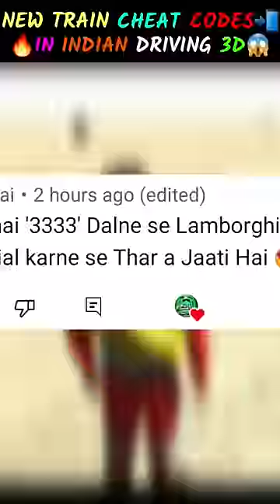New Train Cheat Code In Indian Bike Driving 🔥😱 | Indian Bike Driving 3D All Cheat Codes 😨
Your 1 like is 1 motivation for me ❤

ignore tags 🤗

Indian game, sonu gaming, new game, shorts

Indian game
bike driving 3d,indian bikes driving 3d train
indian bikes driving
Train का Update indian bike driving 3d